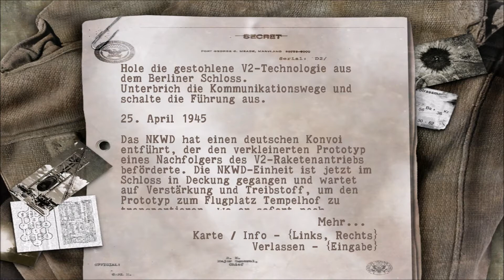Lets Play "Sniper Elite" - Berge die Technologie - Die Kommunikationswege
Das neue Lets Play auf unserem Channel befasst sich mit
dem Klassiker von Rebellion "Sniper Elite.

Die Story:

April 1945: Der Zweite Weltkrieg nähert sich dem Ende und die Russen und die Deutschen liefern sich heftige Gefechte um Berlin. Du übernimmst die Rolle eines amerikanischen Elitescharfschützen, der vom OSS in diese chaotische Lage geschickt wird. Dein ungeheuer wichtiger Auftrag lautet: Verhindere unter allen Umständen, dass Stalin die Technologie der Atombombenforschung und der V2-Raketen der Deutschen in die Hände bekommt. Der Kalte Krieg hat begonnen.

Kommentare, Verbesserungsvorschläge und Abos sind gern gesehen ;-)